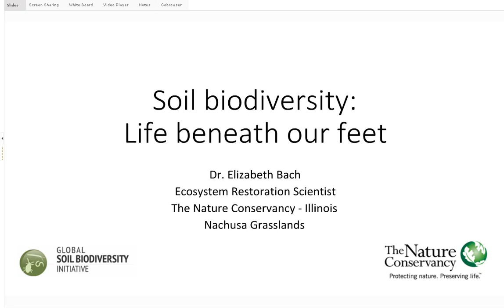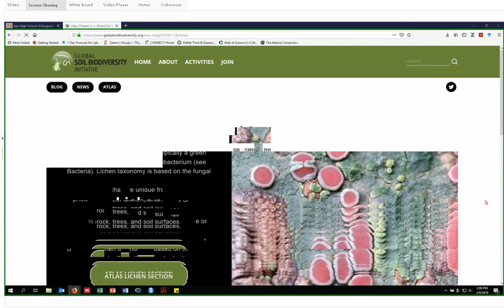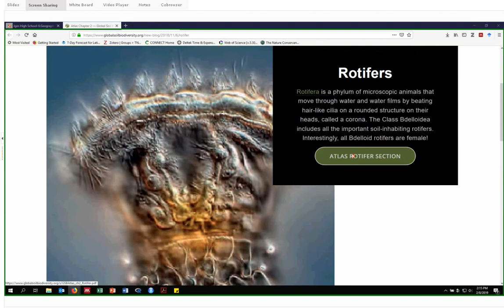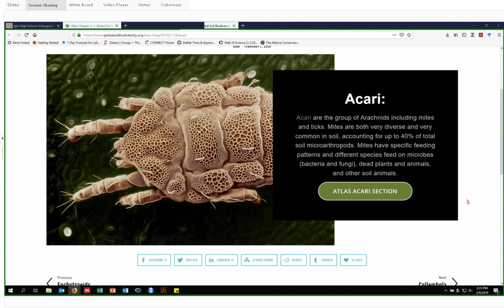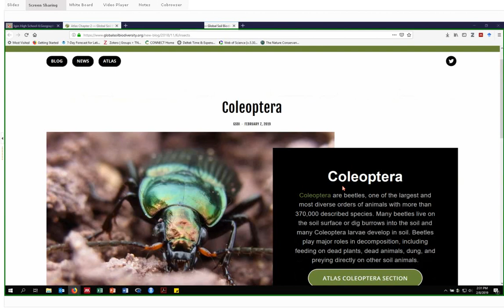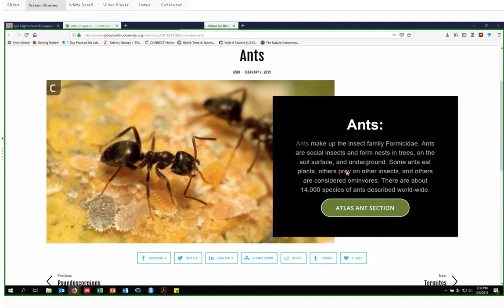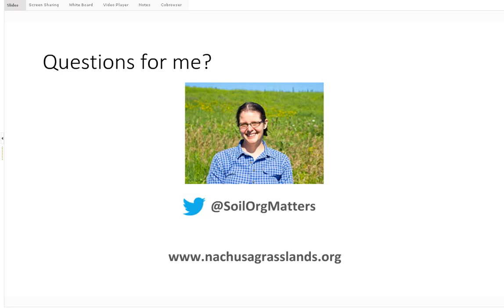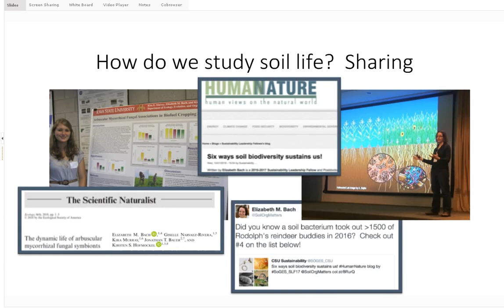Elizabeth Bach 2019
“I am the Ecosystem Restoration Scientist at Nachusa Grasslands (The Nature Conservancy, Illinois Chapter). I work with scientists, land managers, and stewards to holistically investigate questions about tallgrass prairie restoration ecology. My own research expertise focuses on soil ecology, exploring how belowground biology supports tallgrass prairie ecosystems through plant-soil interactions and nutrient and carbon cycling. Understanding these processes is vital to protecting and restoring one of Earth’s most threatened ecosystems and the contributions it provides to humanity.”